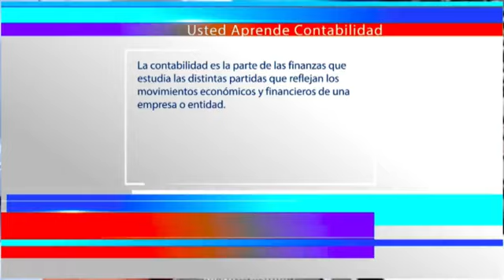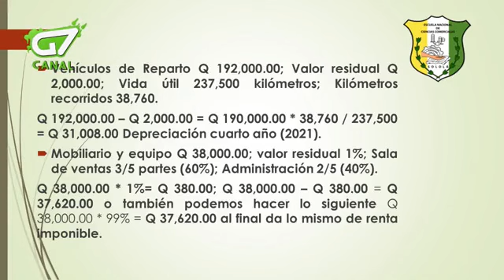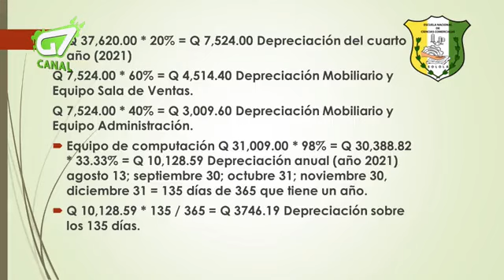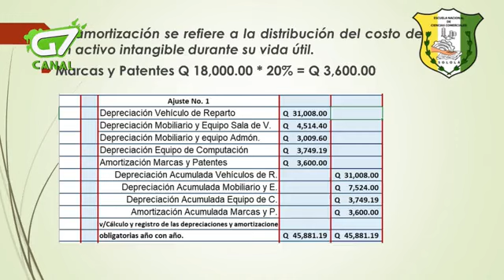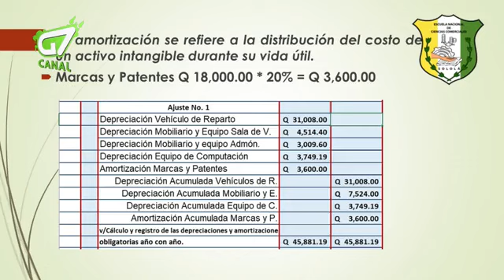Depreciaciones y amortizaciones ejercicio 21.